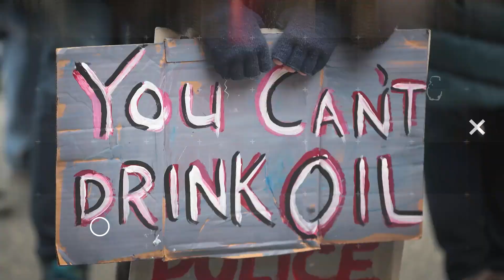Covid Sparks Rise In Hate Crimes Against Asian-Americans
Hate crimes against Asian-Americans have been on the rise due to the early xenophobic rhetoric from the Trump administration. John Iadarola and Tammy Cho break it down on The Damage Report.

"We started as a movement in April 2020 in response to the rise in hate crimes against AAPI due to the pandemic. Over that past year, we raised $30k+ to help a host of essential, BIPOC community organizations across the nation such as (Act to Change, Collaboration, Laos in the House, Arts Administrators of Color) and ran two virtual fundraising events featuring guests like Sandra Oh, Baron Davis, Apolo Ohno, Mirai Nagasu, and more."